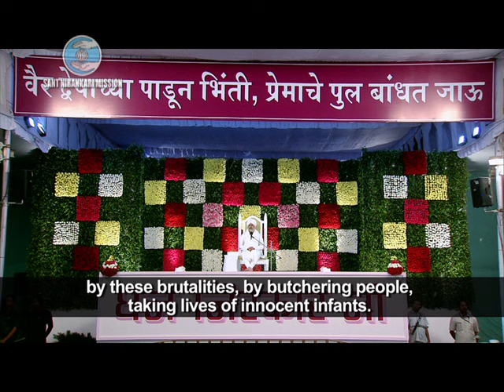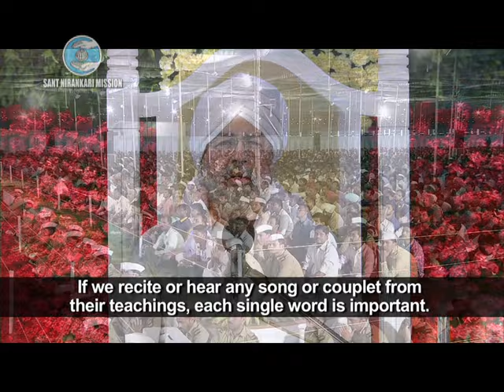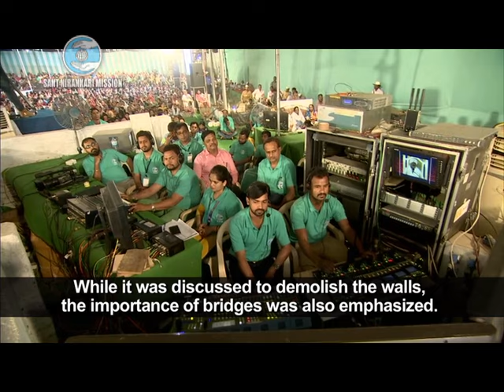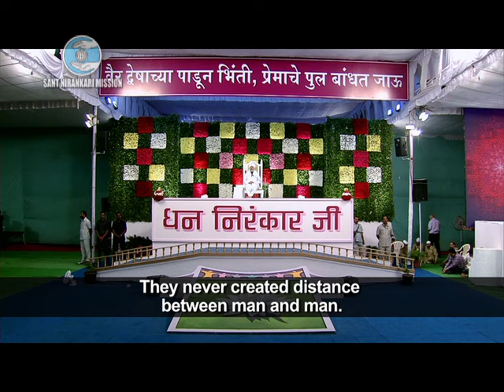Vichar | Nirankari Baba Hardev Singh Ji | January 23, 2016 | Mumbai | 49 Maharashtra Samagam | Day 2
Second Day Vichar (Discourse) by Nirankari Baba Hardev Singh Ji on 49th State-level Samagam Maharashtra, Mumbai, January 22-24, 2016